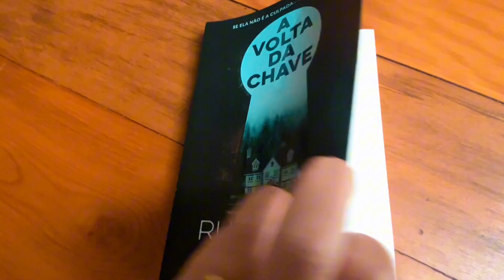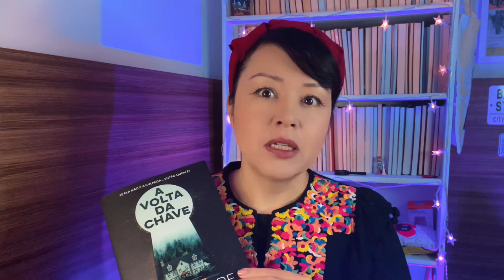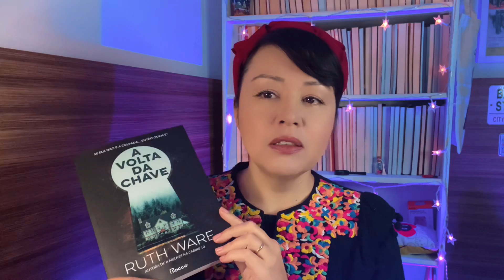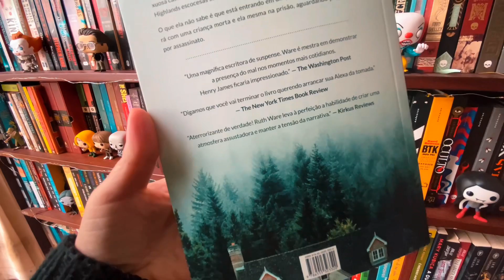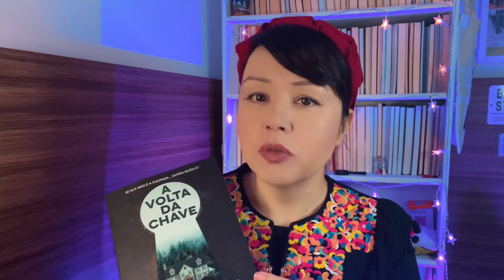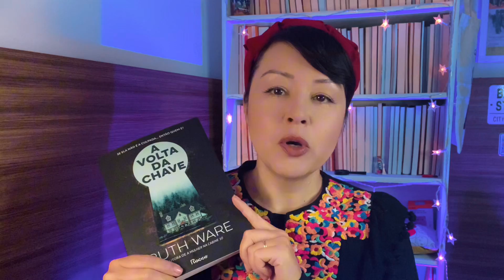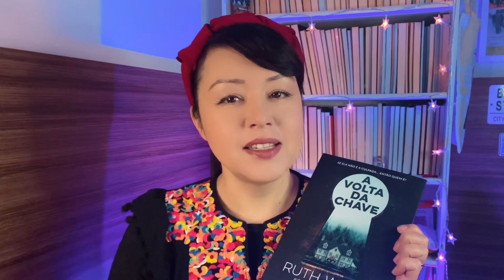A Volta da Chave, de Ruth Ware (resenha + sorteio)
🔴 PARTICIPE DO SORTEIO DE 1 EXEMPLAR DO LIVRO + MARCADOR. Resultado dia 27/07 (PARTICIPAÇÕES ENCERRADAS)

🏆 RESULTADO DO SORTEIO - Parabéns Antonio Carlos Ramos de Figueiredo, você foi o vencedor do sorteio! Vou entrar em contato contigo pelo e-mail que consta no formulário. O resultado também foi publicado nos comentários desse vídeo. Obrigada à participação de todos e até o próximo sorteio ❤

LIVRO: A volta da chave
Autora: Ruth Ware
Tradução: Pedro Pedalini
Páginas: 304
Editora: Rocco
🔴 Compre o livro/e-book

SINOPSE - Rowan Caine está desesperada. Na prisão, ela enfrenta todos os dias o terror do que viveu e do que lhe aguarda caso não consiga provar sua inocência. É por isso que decide escrever para o famoso dr. Wrexham, conhecido entre as detentas como o advogado das causas impossíveis. O problema é que descrever os acontecimentos que levaram à sua prisão não é uma tarefa nada fácil. Rowan tenta explicar tudo o que aconteceu ― desde sua chegada à impressionante Residência Heatherbrae, com o aplicativo que controla as luzes, a geladeira e mesmo as câmeras presentes em cada canto da casa, até as crianças de quem deveria cuidar, muito diferentes da imagem idílica que os patrões de Rowan pintaram durante a contratação. A cada dia que passa, Rowan se vê mais e mais envolvida na atmosfera sufocante. Sozinha com crianças determinadas a afastá-la, sem ninguém mais com quem contar além do caseiro misterioso, a babá começa a ver e ouvir coisas. Apesar de sua personalidade cética, ela não consegue deixar de se perguntar se os rumores que correm pela vila a respeito de assombrações são verdadeiros…

* Livro enviado ao canal pela Editora Rocco